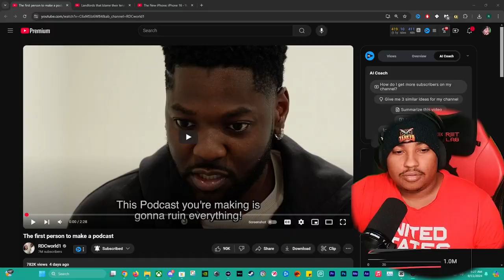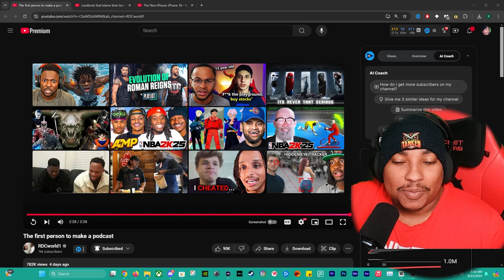Pov: You DISCOVERED the very FIRST podcaster!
In this video, I plunge into the uproarious realm of RDCworld1's podcast, sharing my live reactions to their outrageous discussions and comedic genius! From their quirky takes on pop culture to their laugh-out-loud skits, you can't afford to miss these moments! Join me as I dissect the funniest segments and reveal why RDCworld1 is dominating the podcasting scene. If you adore comedy, anime, or just crave a good chuckle, this reaction video is your ticket! Let's boost those views, and share your thoughts on today's reaction in the comments. 🚀